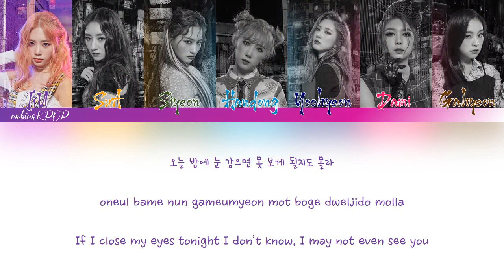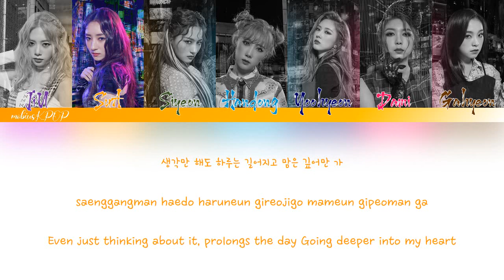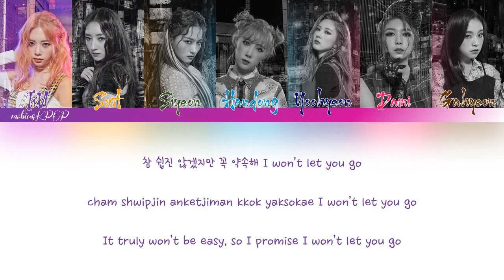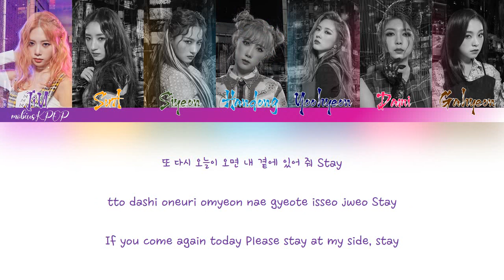Dreamcatcher (드림캐쳐) - July 7th (Color Coded Lyrics Han/Rom/Eng/가사)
By mobiusKPOP!